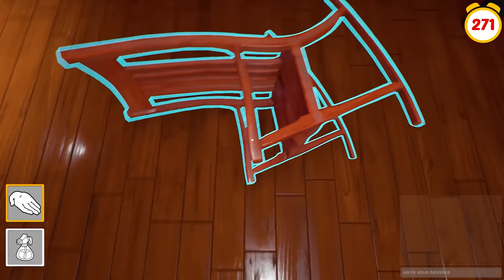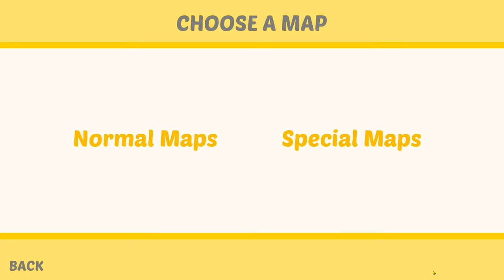CHOP BIT MY FROM BEHIND WHEN HE RAN AWAY